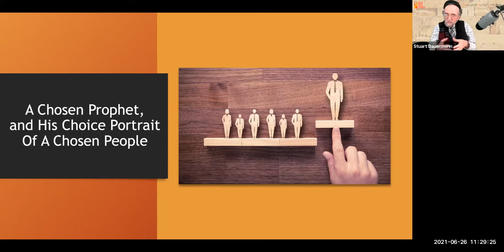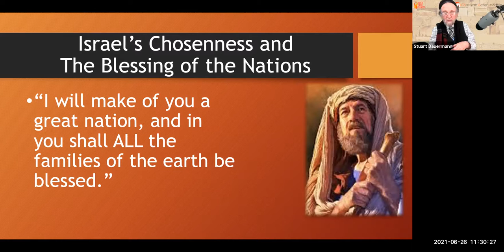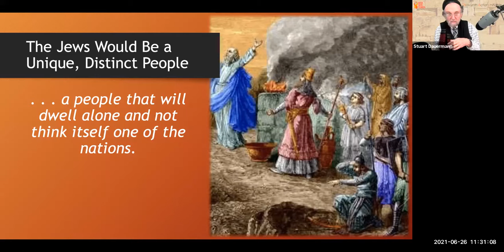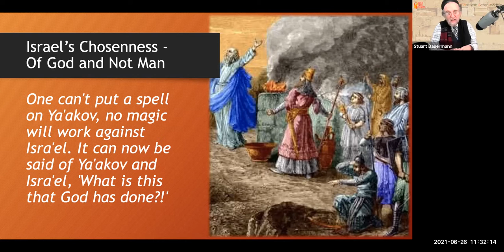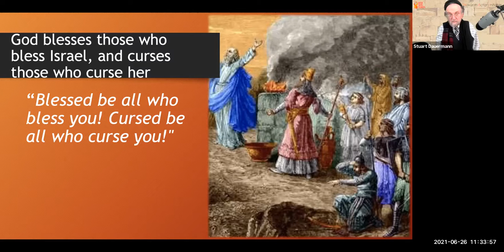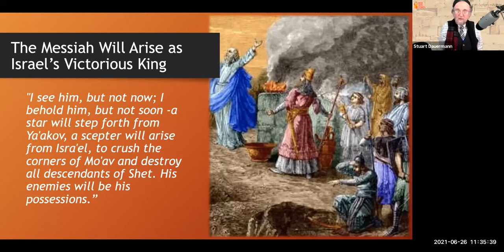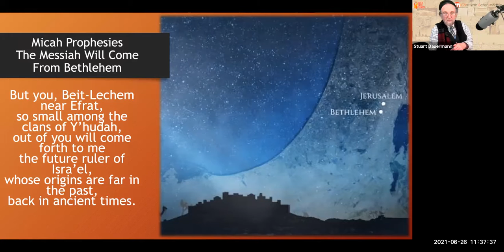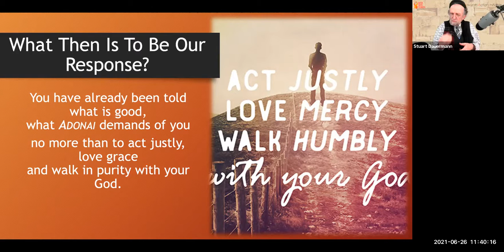A Chosen Prophet and His Choice Portrait Of A Chosen People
Shabbat Sermon: A Chosen Prophet and His Choice Portrait Of A Chosen People
06/26/2021
by Rabbi Stuart Dauermann, PhD